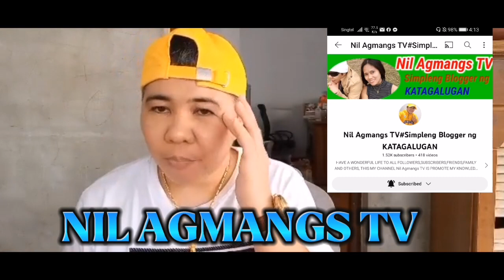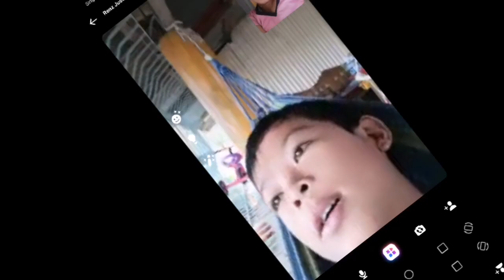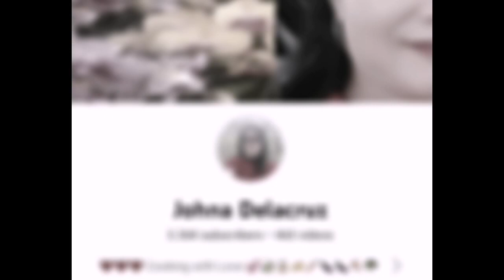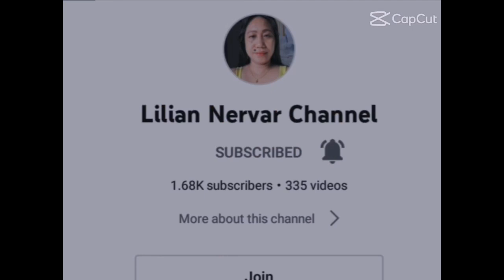HAPPY 12TH BIRTHDAY TO MY SON premiere happybirthday @Mayrian Rivera Vloggz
HAPPY AND BLESSED BIRTHDAY TO MY SON